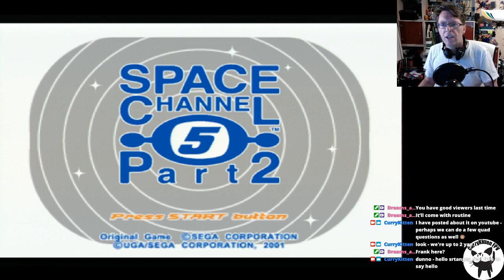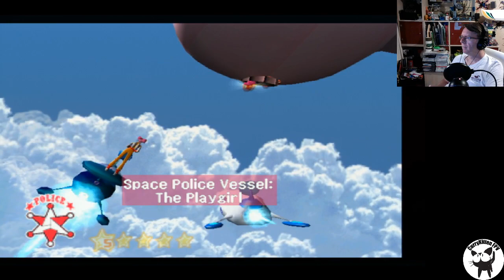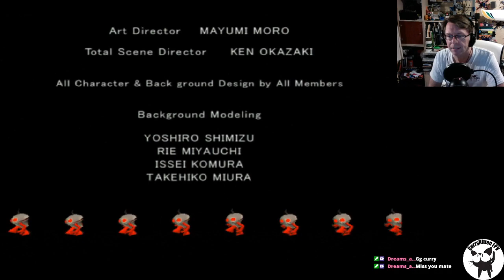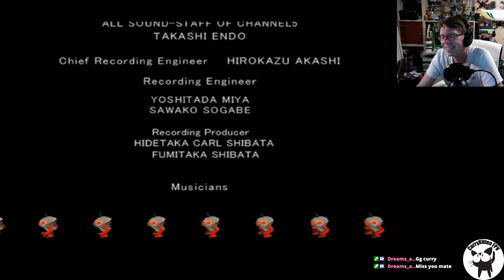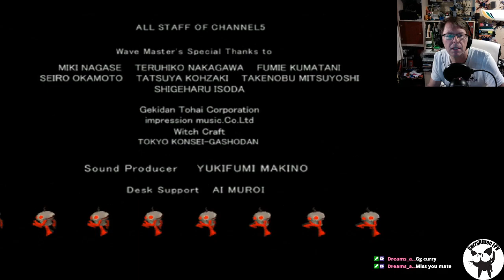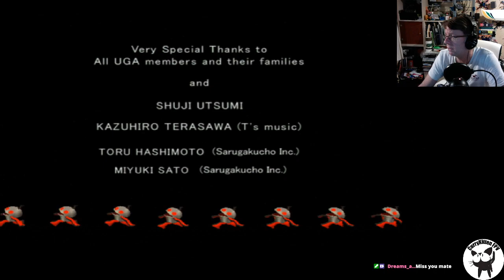Playthrough of Space Channel 5 Part 2 on the PS2 - from a Twitch stream